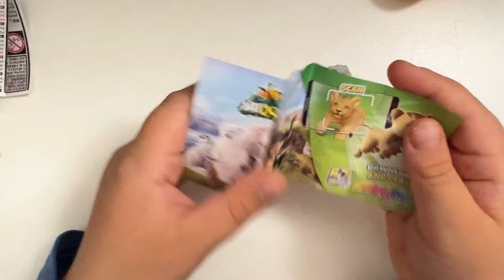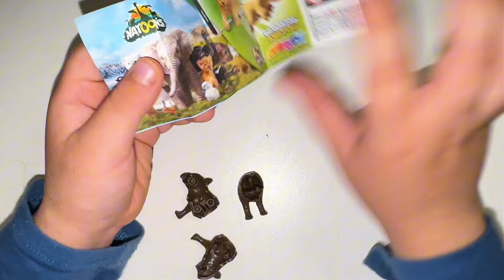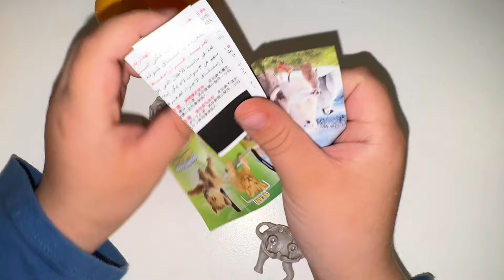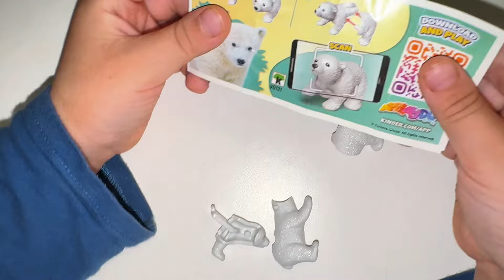Распаковка Kinder Surprise Eggs New 2024 Natoons/kinder joy toy collection video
Sweet life ASMR Kinder Surprise

Не забывайте настроиться на праздничный лад, включить звуки ASMR и насладиться уютом этого волшебного момента. 🎄✨

3.
4.
5.
6.
7.
8.
9.
10.
11.
12.
13.
14.
15.
16.
17.
18.
19.
20.
21.
22.
23.
24.
25.
26.
27.
28.
29.
30.
31.
32.
33.
34.
35.
36.
37.
38.
39.
40.
41.
42.
43.
44.
45.
46.
47.
48.
49.
50.
2.
3.
4.
5.
6.
7.
8.
9.
10.
11.
12.
13.
14.
15.
16.
17.
18.
19.
20.
21.
22.
23.
24.
25.
26.
27.
28.
29.
30.
31.
32.
33.
34.
35.
36.
37.
38.
39.
40.
41.
42.
43.
44.
45.
46.
47.
48.
49.
50.